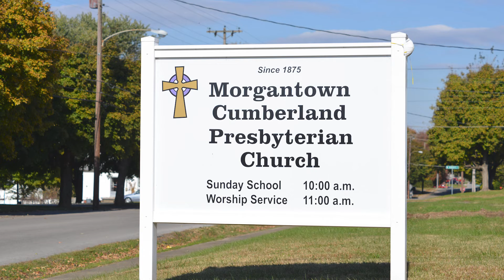MCPC Sermon 10/31/22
Brother Hocker gives the word.